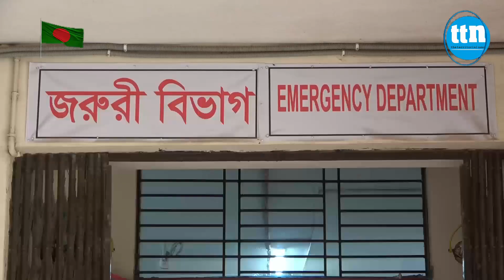রামুতে পৈত্রিক জমি দেখতে গিয়ে কি হলো যুবকের সাথে!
ডেস্ক রিপোর্ট।

Slogan: বস্তুনিষ্ঠ সংবাদ সবার আগে
Country: Bangladesh
Language: Bengali।English
Broadcast area: Online